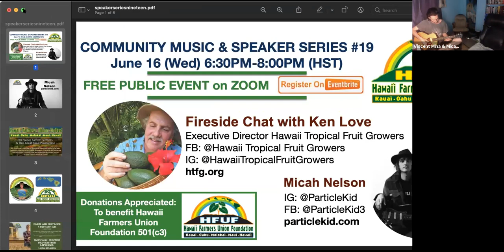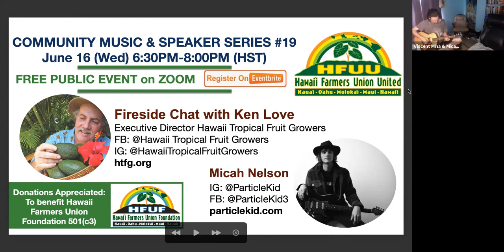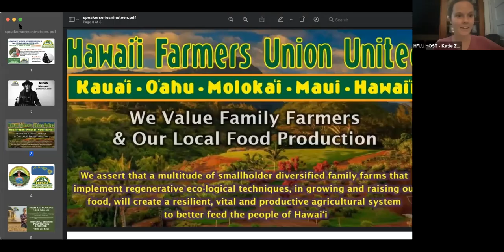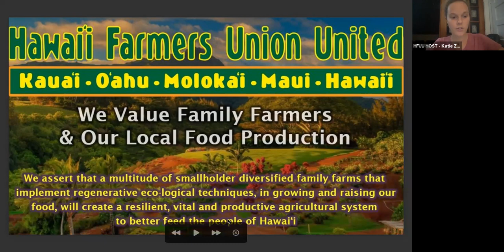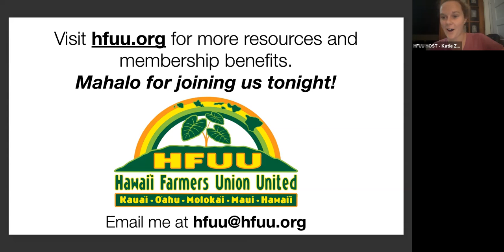Music & Speaker #19: Ken Love with Music by Micah Nelson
Music & Speaker Series Event #19: Tropical Fruit Expert Ken Love; Music by Micah Nelson aka Particle Kid. Presented by Hawai'i Farmers Union United.

Ken Love first fell in love with exotic fruits growing up in Chicago. Ever since he arrived in Hawai‘i thirty years ago, he has become enthralled with the wonders of exotic fruits and made it his goal for tropical fruit to be more accessible to everyone. Ken regularly works in Hawai'i and abroad, planting gardens, supporting farmers and talking to large groups in workshops with titles like “The A-Z of Bizarre Tropical Fruits”

Singer-songwriter, multi-instrumentalist, visual artist, and activist Micah Nelson has a remarkable output that spans the creative spectrum unlike few others. The Los-Angeles based visionary has released five albums as Particle Kid, including his March 2020 live concert recording, Live! Underground.

His fourth Particle Kid studio album, Window Rock (OAR), was released July 2019 and contains nine original songs. His previous albums – self-titled debut Particle Kid, Everything Is Bullshit, Particle War – are just part of the catalog of work Nelson has amassed with other artists and musicians. He is featured on his dad’s (Willie Nelson) latest studio album Ride Me Back Home. He is an active member of his brother’s band, Lukas Nelson & Promise of the Real, as well as part of Neil Young’s band, touring and recording with Young as well as part of his full-length film Paradox. On tour year round, Particle Kid has headlined shows around the world. He has opened for Sheryl Crow, and provided support on tour for The Flaming Lips, Tinariwen, Margo Price, and The Meat Puppets. Nelson has been part of the line up for Luck Reunion, UTOPiAfest, and the Outlaw Music Festival. Many of his music videos also feature his work as a visual artists in painting and animation.

As an activist, Nelson has served on the National Hemp Association’s Board of Directors, participates in Farm Aid events and their annual music festival, and combined the missions of both organizations by spearheaded a Change.org petition championing the Industrial Hemp Farming Act which became law in December 2018. Rolling Stone magazine hailed Micah as one of their “New Classics” – “The creative visionaries celebrated here come from the worlds of music, acting, comedy, sports and more. …they share a refusal to be contained by the rules of the past as they define the territory of the future.” Nelson is currently working on several projects, including a new Particle Kid album and music videos, as well as working with Young on an animated short film adaptation of Neil's 1982 dystopian sci-fi concept album, TRANS. When he isn't on tour or in the studio, Nelson is working to apply regenerative farming practices to both his family's LUCK Ranch outside of Austin, TX and his own backyard hemp and vegetable farm in Los Angeles, CA, to build future community food resilience while helping to mitigate climate change.